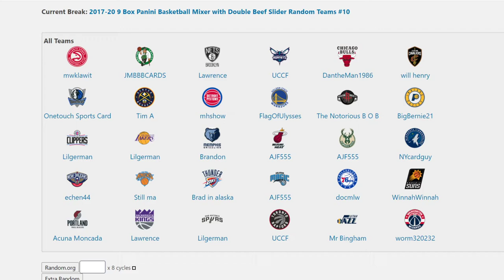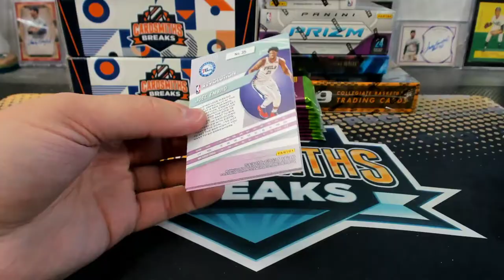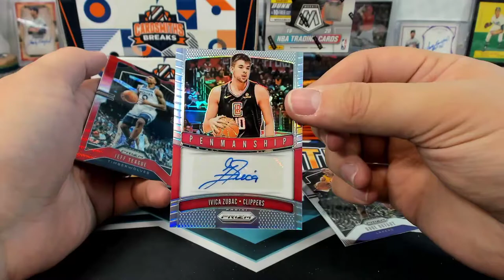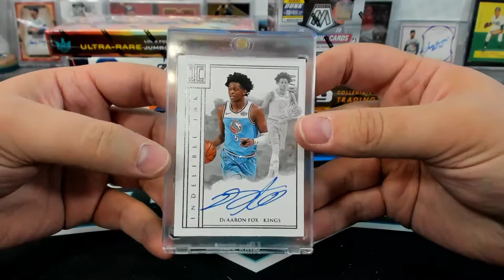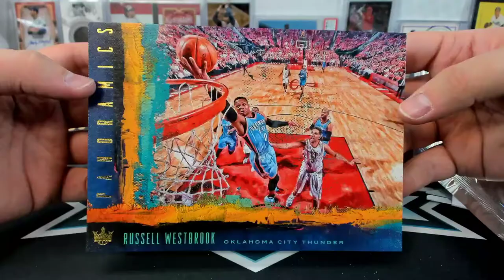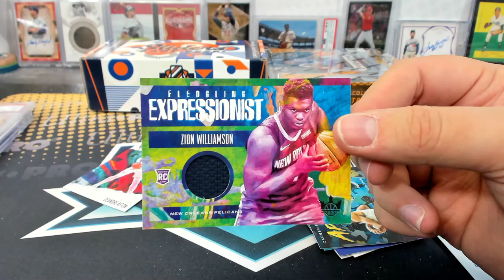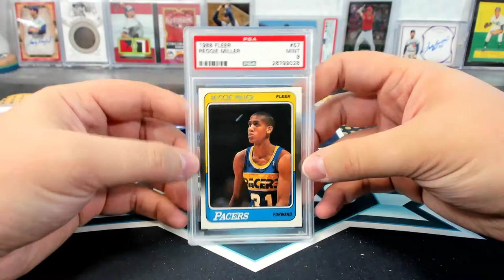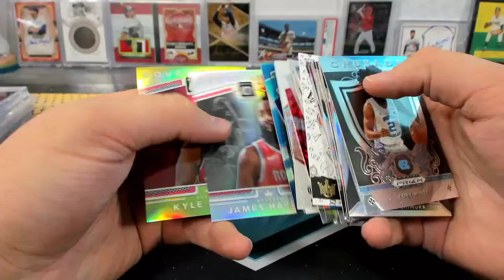2017-20 9 Box Panini Basketball Mixer with Double Beef Slider #10